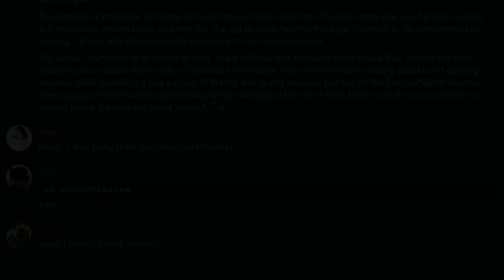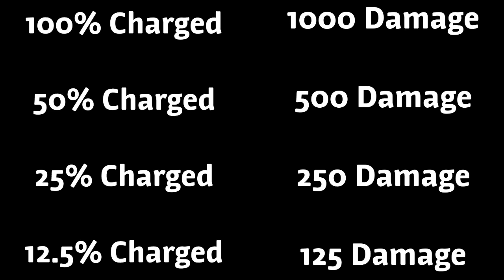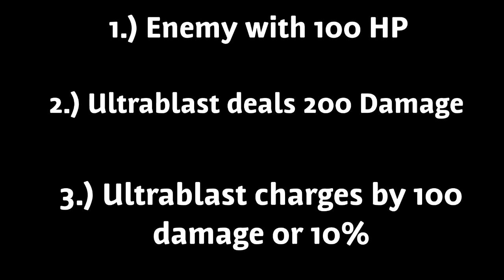Blue Dragon Hero Review - Iron Marines Borealis